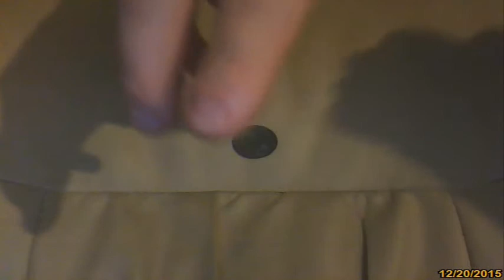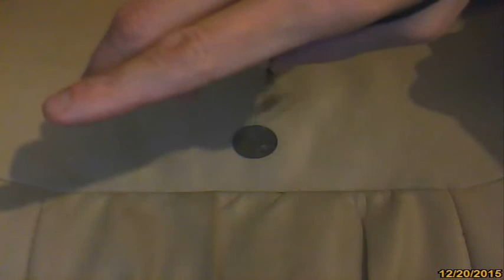Wahadełko i radiestezja - praca wahadełka zależna od rodzaju chwytu, ciekawe wyniki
Przesyłam kolejny ciekawy film dla ciekawych wahadlarstwa. Prezentuję w nim zależność ruchu wahadełka od rodzaju jego chwytu. Tradycyjnie posługuję się monetą (tym razem 19-wieczna rosyjska:) i wahadełkiem stożkowym. Jak wiemy z literatura i badacze tematu zalecają nam, a czasem i nakazują, chwyt sznurka wahadełka palcem wskazującym i kciukiem. A co by się stało jakbyśmy palec wskazujący zamienili na inne? :) Wahadełko co prawda obraca się cały czas w tą samą stronę, lecz obroty stają się coraz mniej symetryczne, przechodzą w elipsę by na końcu stać się niemalże oscylacjami. Spróbujcie sami:) Filmik jak zwykle słabej jakości, niestety taką mam kamerę. Pierwsze ujęcie z dołu, drugie starałem się ująć od góry aby lepiej pokazać ruchy wahadełka.